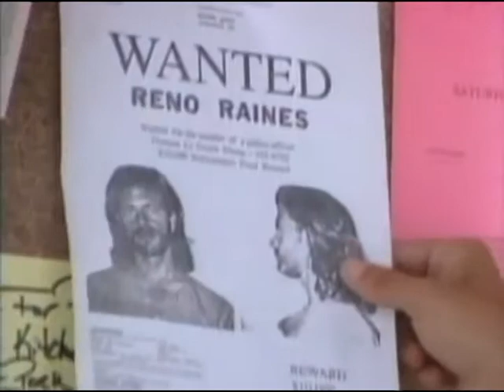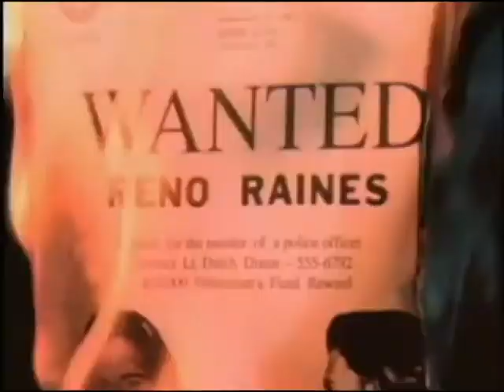YTP - Renegade - The Love Story of Black Vince or Love Sonata No. 9 in G Minor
Special thanks to Lorenzo Lamas for keeping that jean vest unbuttoned.